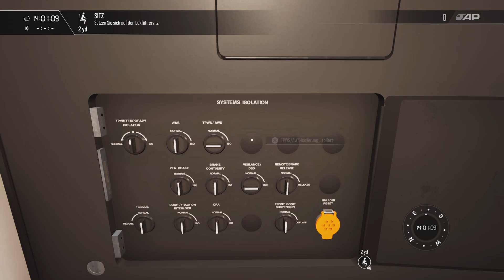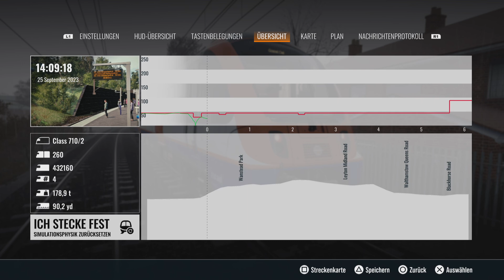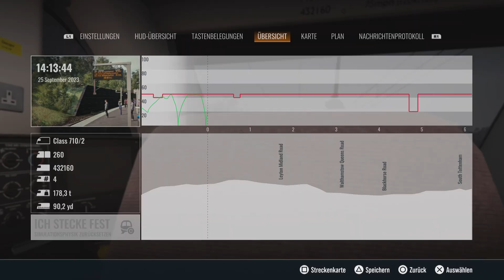Train Sim World 4 Class710 "Aventra" London Overground PS5 Gameplay